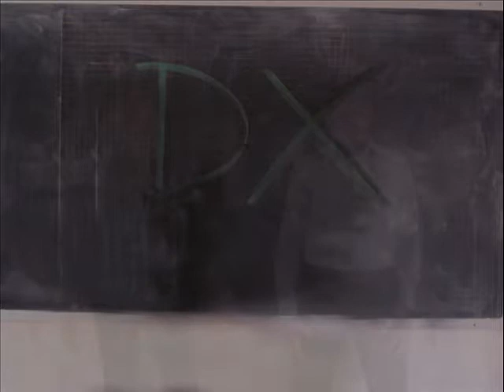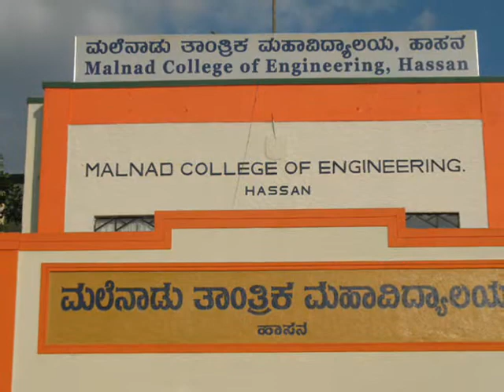"beethe lamhe"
Are u from Malnad College of Engineering, EC-2008 passed out batch?
Then this video titilates your mind!!!